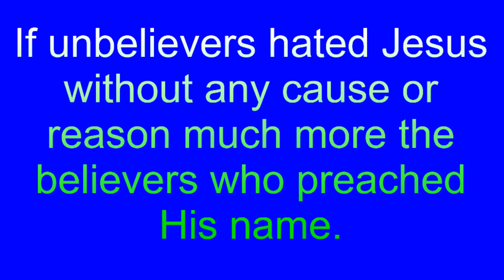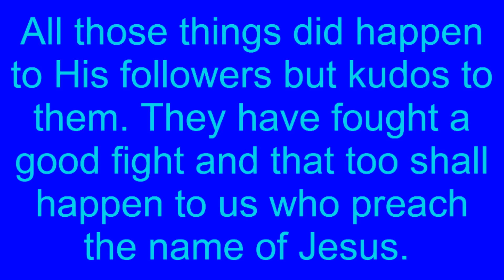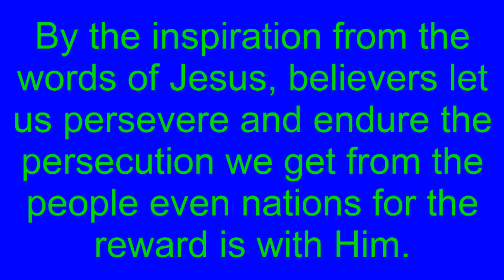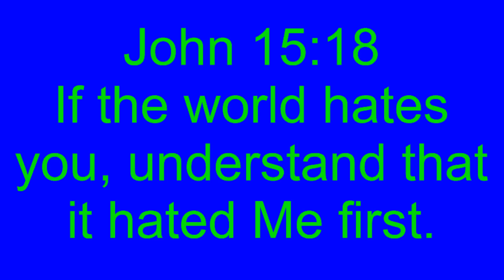They hated Jesus without a cause or reason!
When you preach the Name of Jesus some would argue that is not the name of God so stop using the name of Jesus as the Name of God. Their Scripture tells that Jesus is the Name of God that come in the flesh and they were commission that Jesus has come in the flesh.

For what was the form of Jesus before He come in the flesh?

Who, existing in the form of God, did not consider to be equal with God something to be grasped, But made himself of no reputation, and took upon him the form of a servant, and was made in the likeness of men:  Philippians 2:6-7

The persecution of believers in preaching the Name of Jesus before and as of this writing still exist. When you preach the name of Jesus as if they being electrocuted. They didn't know that when they hate Him they become His enemy. But we continue to be patient and understanding to reach out those who have not known Jesus as the One and True God who come to save them and give them eternal life.

All need to hear the gospel of Jesus Christ and it should be preached all throughout the ends of the earth as a message of Salvation through His Mighty Name, The Name above every name and the Name given to us where we must be saved.

To Jesus be the glory now and forevermore. Amen!